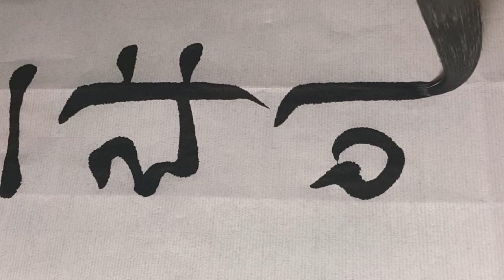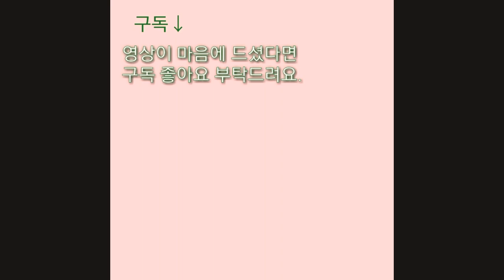흔들리며 피는 꽃 -도종환 1-2 연습글씨